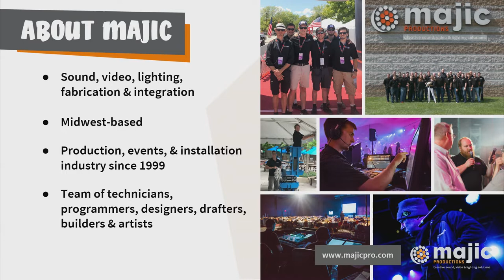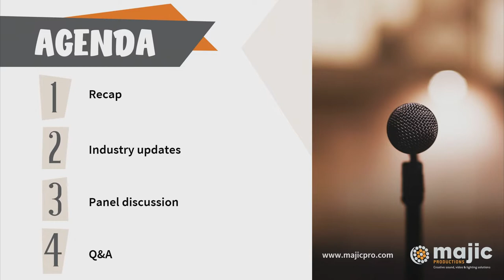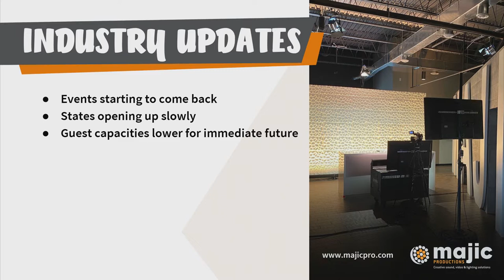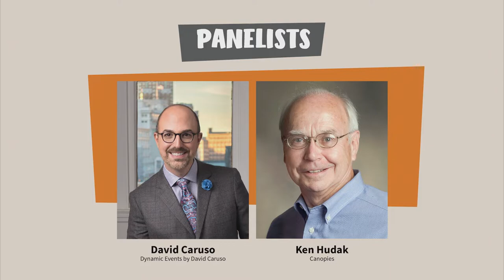The Show Must Go On Episode 3: Size Doesn't Matter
Tips and tricks for signature events with fewer attendees.

Michael Jurken, founder of Majic Productions, hosts a discussion with David Caruso of Dynamic Events by David Caruso and Ken Hudak of Canopies Events on ideas and best practices for hosting incredibly memorable smaller events.